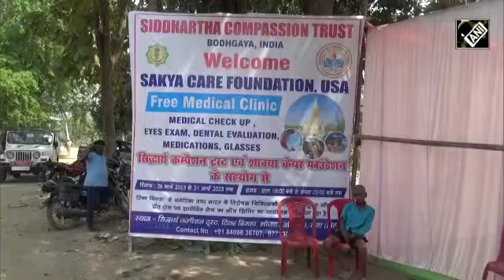Free Health Check at Siddhartha Compassion Trust Bodhgaya Bihar by Sakya care foundation